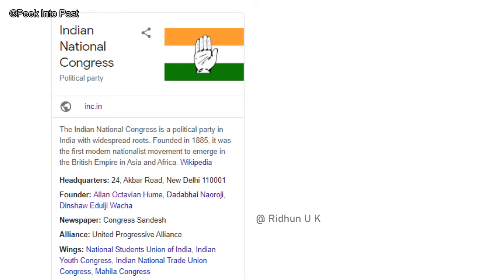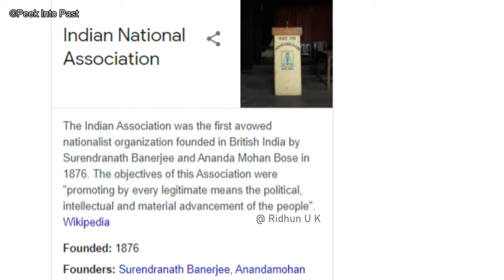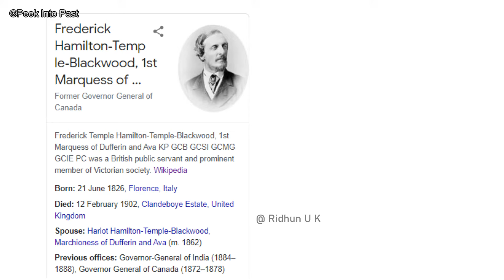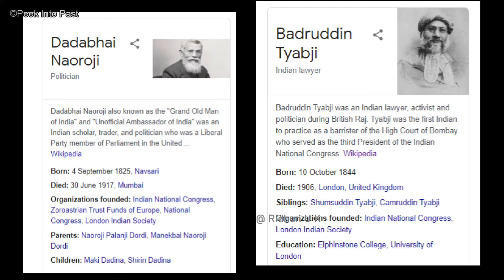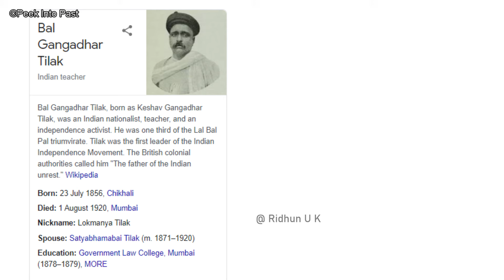ഇന്ത്യൻ നാഷണൽ കോണ്ഗ്രസിന്റെ ചരിത്രം| History of Indian National Congress |upsc-kerala psc| Malayalam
നമുക്കറിയാം നമ്മുടെ ഇന്ത്യ രാജ്യത്തിന്റെ സ്വാതന്ത്ര്യസമരത്തിന്റെ ഏറ്റവും നിർണായക ഭാഗം ആയി മാറിയത് ഇന്ത്യൻ നാഷണൽ കോണ്ഗ്രെസ്സ് എന്ന സംഘടന ആയിരുന്നു.. എന്നാൽ ബ്രിട്ടീഷ് കാലത്ത് ആ സംഘടന എങ്ങനെ ഉയർന്നു വന്നു എന്ന് ചിന്തിച്ചിട്ടുണ്ടോ... ഈ വീഡിയോയിലൂടെ ഇന്ത്യൻ നാഷണൽ കോണ്ഗ്രസ് രൂപീകരിക്കപ്പെട്ട ചരിത്രമാണ് പരിചയപ്പെടുത്തുന്നത്..